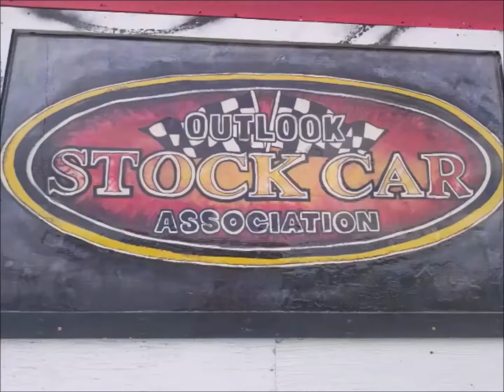Street Stock Main , Day #1 , 2022 Outlook Fall Classic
Held Oct.8th-9th , 2022 Outlook Stock Car Association 12th Annual Fall Classic Race Meet , Barb Shaw Memorial